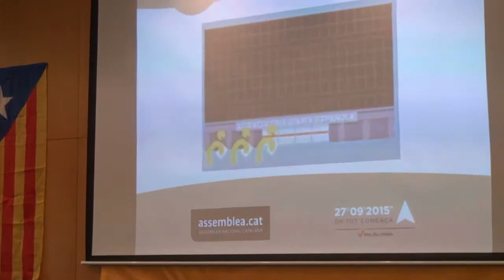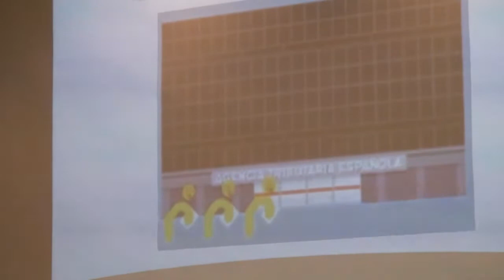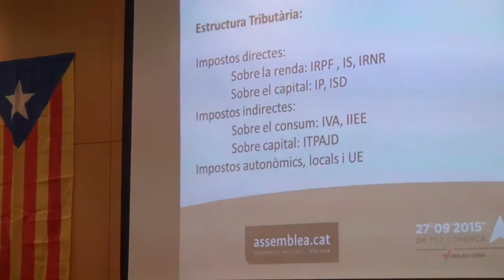Cicle Raons. Hisenda catalana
Conferència "L'estructura d'estat de la Hisenda catalana".Enregistrada el 8 de setembre de 2015.